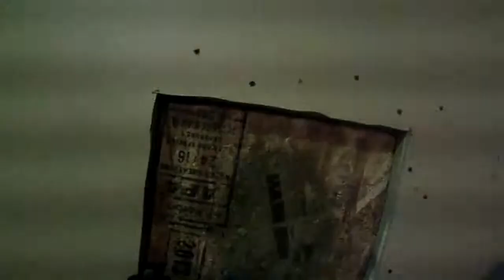Theta Troop at GSF Indoor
Game 2 of the day for us
Attack / Defend
We are on the Attacking Side